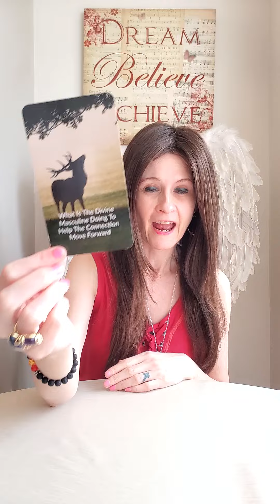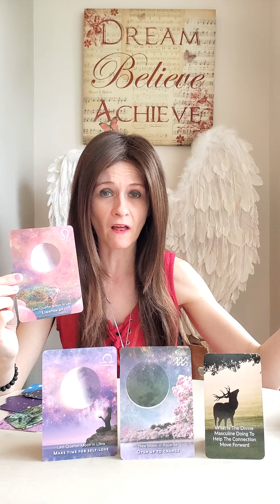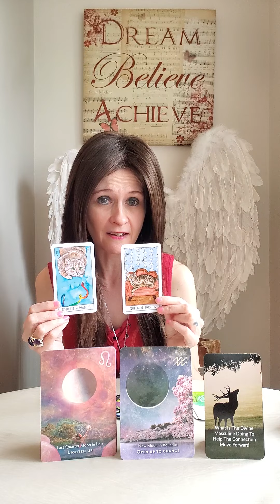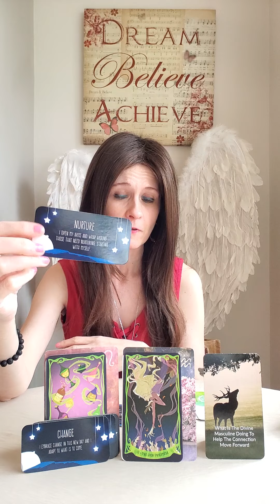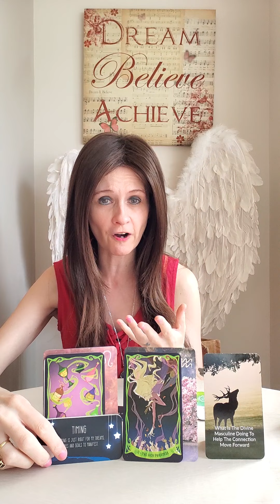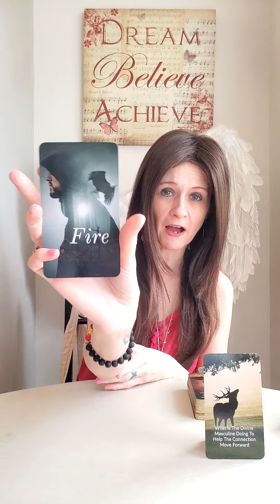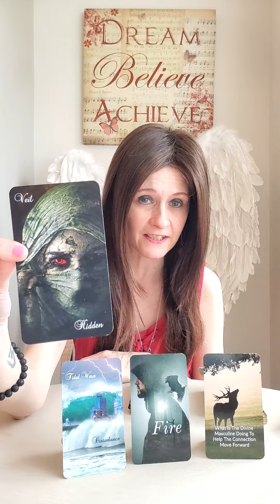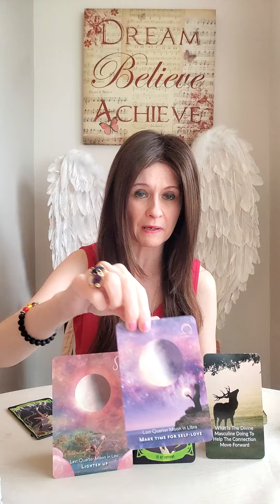Twin Flames 💑 How Is The DM Moving Things Forward 👣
💛 Hocus Pocus Tarot
💛 Cat Tarot
💛 Divine Masculine Messages To The Divine Feminine by George Drew
💛 Signs From Spirit Love Oracle by Mystic Moon Oracles
💛 Chakra Love Raise Your Crystal Vibrations
💛 Dream Oracle